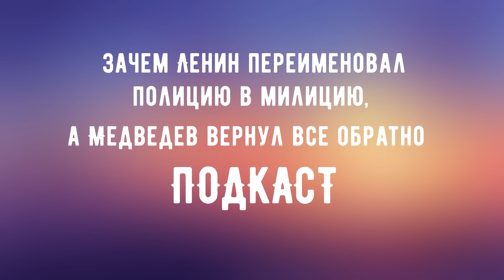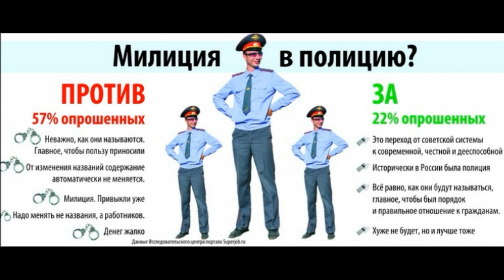Зачем Ленин переименовал полицию в милицию, а Медведев вернул все обратно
Почему в России произошла трансформация полиции в милицию, а затем обратно в полицию? В видео разбираемся в этом вопросе